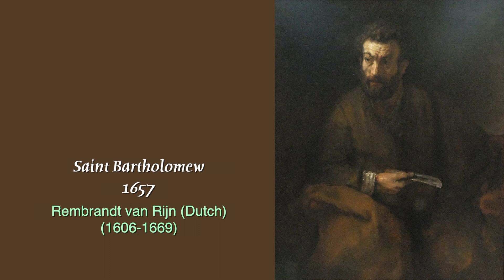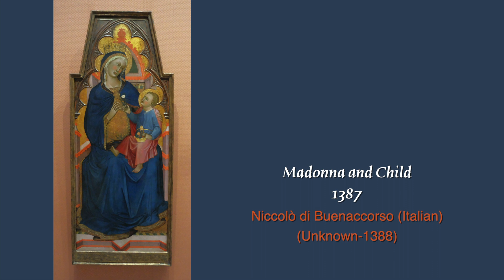Timken Museum of Art, San Diego, California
The museum displays European old master paintings, sculptures, and tapestries. Supplementing the European holdings are collections of American paintings and Russian icons.

The groundwork for the museum was laid in 1951 when Walter Ames helped sisters Amy and Anne Putnam to form the nonprofit Putnam Foundation to own and manage their art collection. The sisters had settled in San Diego in the early 20th century and made donations to the San Diego Museum of Art in its early years. At first the Foundation loaned items from its collection to noteworthy museums across the United States. When the Timken Museum opened in 1965, the Putnam Foundation Collection provided its initial material and Walter Ames became its first director.